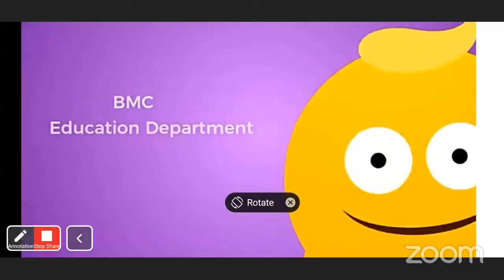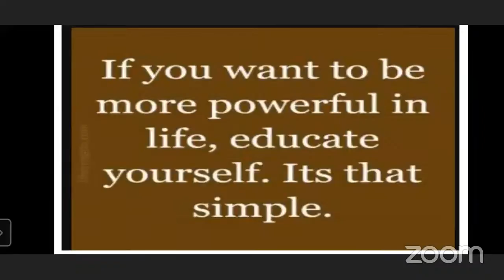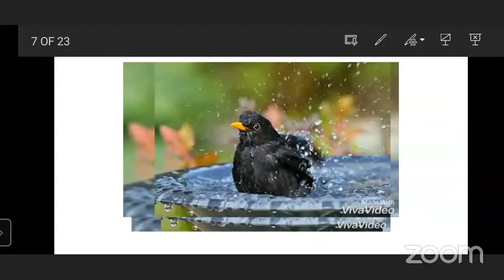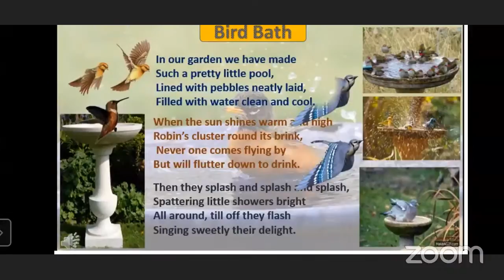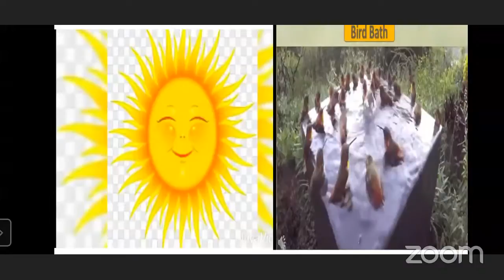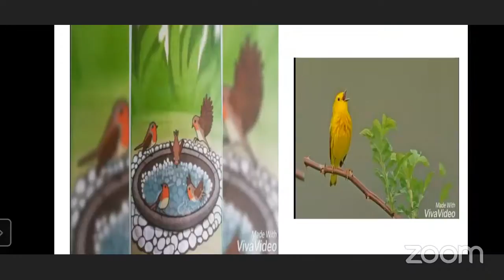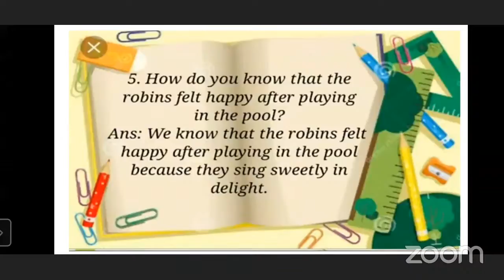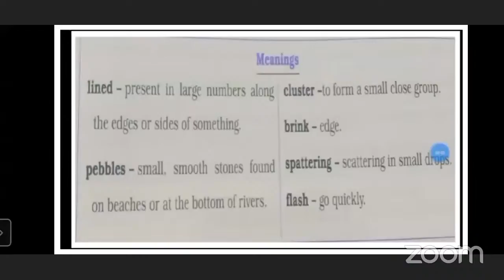5th I English (Poem) I Bird Bath _ By _ Mrs .Charushila Nitin Zanke .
Subject : English
Standard- 5th
*Lecture Topic : Bird Bath
*Date :-23/09/2021
*Name of the School:- MPS DHARAVI KALLA KILLA
*Expert Teacher: Charushila Nitin Zanke
Channel Nodal Officer: Mr. Ratilal Kisan Burungule

*Headmaster/Dy.Headmistress :  Mrs. Sarah benhur
Administrative Officer: Mrs. Snehalata Dumbre
*Beat Officer: Mr.Sharad Kurhade
*Superintendent: Mr.Ashok Mishra
*Dy. Education Officer: Mrs. Sujata Khare
*Education Officer: Shri Raju Tadvi Sir

Sub-topics covered in this
1. Learners are able to understand the concept of poem
2.Their imagination power is increased
3.They understood the way to be happy in all situations.

Learning Outcomes:1) They are able to find out rhyming words.
Credits:
1. Mr. Sharad Kurade (Nodal BO)
2. Smt. Pushpam Mary Paul H.M Ms DHARAVI KALLA KILLA (Nodal H.M)
3. Mrs. Manpriti Kaur Anand , R  S Nagar  Mun English School ( Ast. Nodal HM) bhi hai
4. C.N.O.- Mr.Ratilal Burungule sir